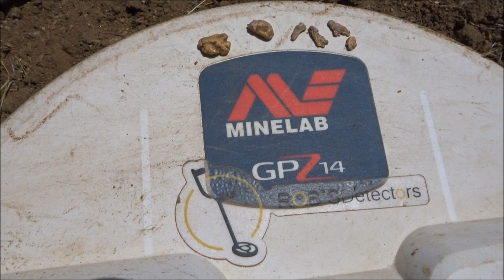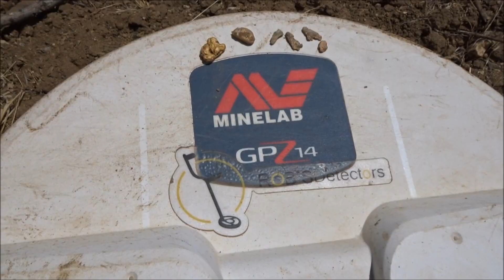Metal Detecting with the Minelab GPZ 7000 Metal Detector - Part 2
Rob @ Rob's Detector Sales is working an old placer site with the Minelab GPZ 7000 metal detector.  The GPZ 7000 really handles the high mineralization and depth to bedrock.